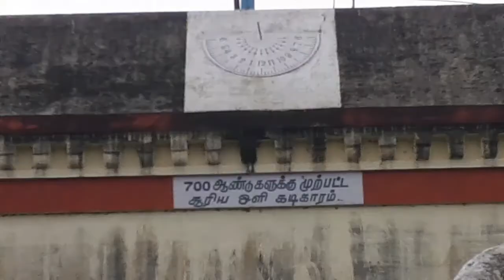திருவிசநல்லூர்,அருள்மிகு செளந்தரநாயகி அம்மன் சமேத, அருள்மிகு சிவயோகநாதர் திருக்கோயில்